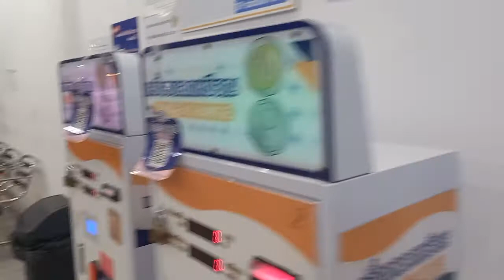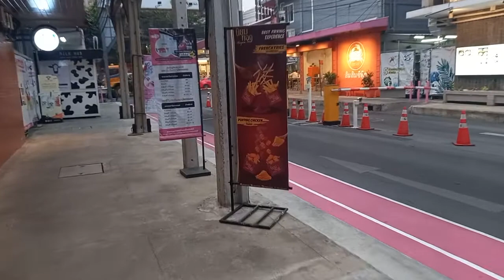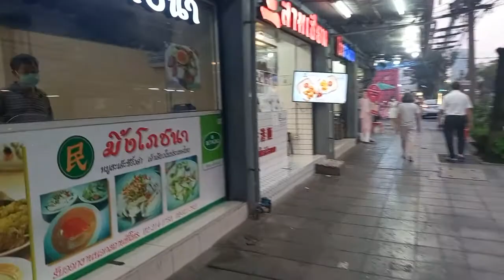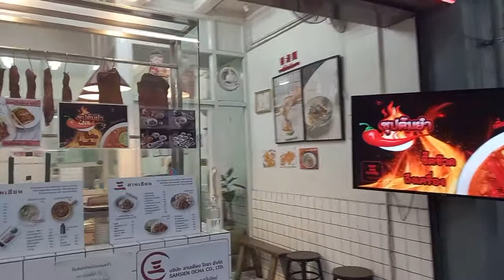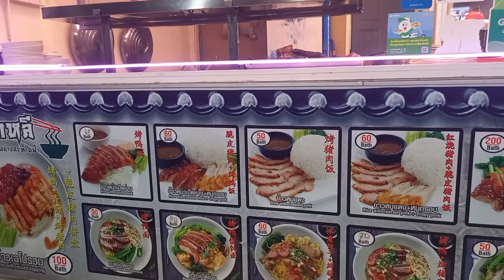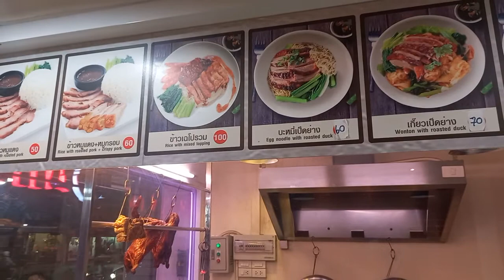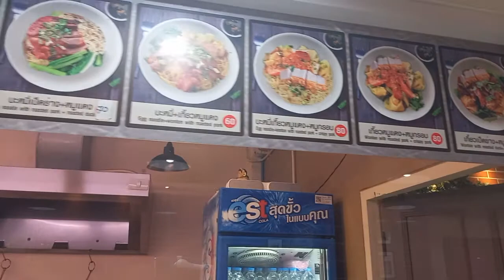Dinner at Stadium One, Bangkok, Thailand